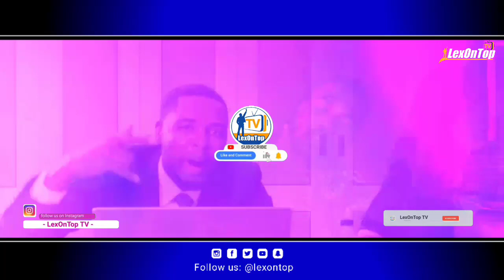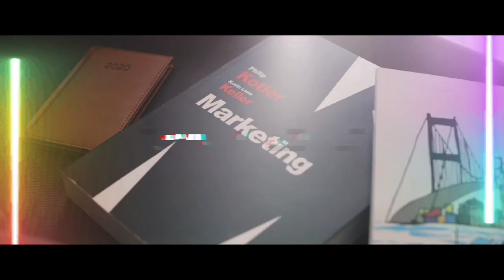BEDJINE - TOUT VA BIEN [ OFFICIAL MUSIC VIDEO ]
Bienvenue dans la description de la vidéo sur ma Chaine Youtube " LexOnTop TV "
Byenvini nan deskripsyon video a sou Chanel Youtube " LexOnTop TV "
Mwen koube m byen ba🙏🙏🙏 pou m remèsye w pou sipò ou toujou bay channel la. Mèsi anpil💞💞💞

Avètisman
- ATANSYON pyes moun pa dwe kopye okenn nan Miniature mwen yo, Ni okenn pati nan Video oubyen yon video konplè sou Channel la, pou w al mete sou Channel paw,  par mesure de Precaution pa fè sa tanpri, paske Channel ou a ka gen gro problem ak Youtube, e ou ka menm perdu channel lan.
Nan bi pou nou pa nan paspouki pou pesonn, nou di w sa davans.
Paske production rete production, respekte travay ak Kontni ki sou Channel LexOnTop TV
Si w renmen Cover mwen yo, Ekri m epi nap negosye pou n konn koman nap ka jere sa.

Men fason pou w Ekri nou pou travay ou.
1- Kite yon Kòmantè Dirèk pou n ka reponn ou rapid

2 - Ekri LEX DESIGN HAITI sou INSTAGRAM
●●● Men lien Compte INSTAGRAM LEX DESIGN  ●●●

3- Ekri LEX ON TOP sou INSTAGRAM
●●● Men lien Compte INSTAGRAM LEX ON TOP la ●●●
Vizyon nou se satisfè w, pandan wap fè ede nou nan “LIKE” ak “PATAJE” Video yo.

Vizyon nou se rive
●5k ✔
■10K✔
■■20K✔
■■■30K✔
■■■■40K✔
■■■■■50K✔
■■■■■■60K
■■■■■■■70K
■■■■■■■■80K
■■■■■■■■■90K
■■■■■■■■■■100K
NB: Sa vle di ret anpil pakou toujou, Ede nou rive 100K please👌👌👌

MÈSI ANPIL POU SIPÒ W AK TAN W TOUJOU PASE AVÈ M, TRAVAY LA FENK KÒMANSE
Ansanm ansanm n'ap
“TOUJOURS ON TOP”

merci deske w Abone, like epi Komante pa bliye pataje ok.

SWIV LEX ON TOP TOUT KOTE SOU REZO YO
●●● Men lien CHANNEL [ LexOnTop TV ] an ●●●

●●● Men lien Page FACEBOOK [ Lex On Top Show ] la ●●●

NB: Ekri nou pou bagay serye, bagay enpòtan, Pa ekri nou pou vinn dyalogue, vinn ranse, oubyen pou w vinn defoule w, nou pa pou nou vinn Chèchè Ti zanmi, Ti Barbie, Ti Dorah, Ti Zuzu, si w fè sa, wap pase move moman e nou ap bloke w,  mèsi paske w konprann.

Al enjoy ou nan lot video nou poste yo epi Baw...
Lex On top
Toujours on Top
Yesss

Sou Channel sa nou pale de tout atis nou yo, tankou tout sa yo ki ekri la.👉👉👉👉👉👉👉👉👉👉👉🔥🔥🔥🔥🔥